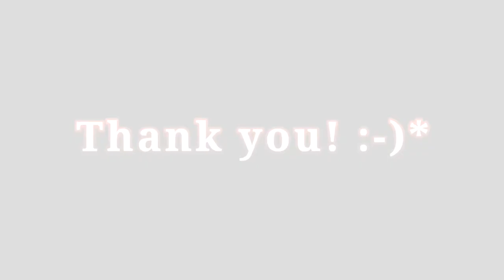Sunt un flamingo roz. I am a pink flaming. Mulhouse Zoological Park (English subtitle)